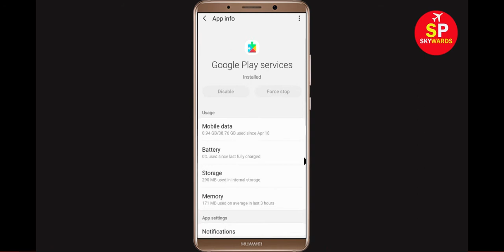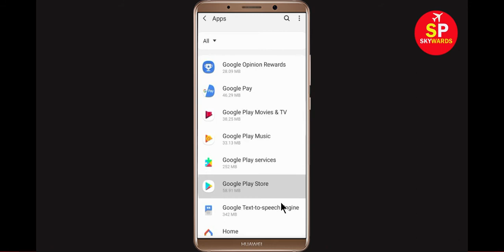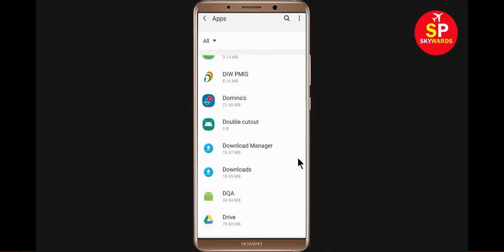How to Fix Can't Install Sharechat App in Google Play Store | Sharechat App Not Install Problem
If you are facing problem Can't Install Sharechat App in Google Play Store in Android Mobile Phone then this video is only for you. It will help you to get rid of this can't install  Sharechat Application google play store problem.

Clear the cache & data of the Play Store
This gives the Sharechat app a fresh start and can help fix issues.

a) Open your device's Settings app Settings.
b) Tap Apps & notifications and then See all apps.
c) Scroll down and tap Google Play Store Google Play.
d) Tap Storage and then Clear Cache.
e) Next, tap Clear data.
f) Re-open the Play Store & try your download again.